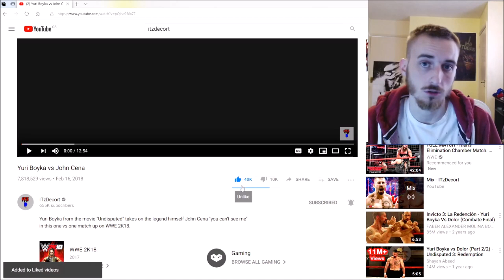Goldberg vs She-Hulk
Goldberg returns to face off against Marvel's She-Hulk in this one on one match up. Comment your winner in the comment section :).

This Gameplay video was done via CPU vs CPU as I feel like to get the best outcome, not just match wise but entertainment wise, is for the match to be played out by the computer and not by me controlling someone. This overall allows the match to be fair (50/50).
My overall aim from this video is to provide you with a simulation match that wouldn't happen in real life and showcase it on my channel to see what the outcome would be. This could involve WWE Superstars, Comic Book characters, Horror Characters and so much more.

All videos on this channel are recorded and edited by me. Please do not download my video and reupload it. Thank you.

Game used - WWE 2K19 (PC)
Gameplay is - CPU VS CPU
Edited on - VideoPad (Intro with Facecam talking to my audience. Channel Name top left. Outro with my voice.). These are the edits made to the video.
Thumbnail created on - Photoshop